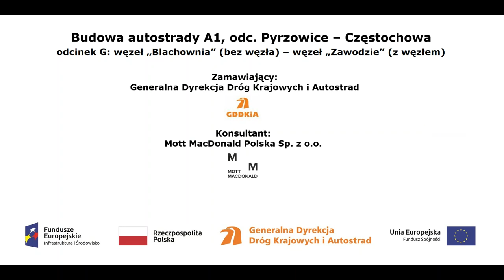Autostrada A1 w rejonie km 440+540 film z dn 10 01 2018